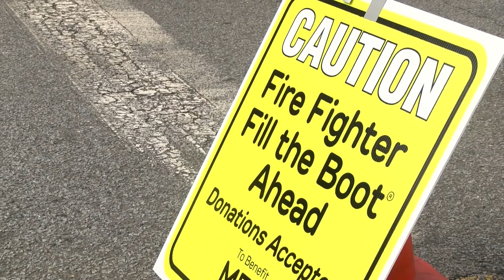Pitt Co. fire fighters work to 'fill the boot' to help children with muscle-debilitating disease